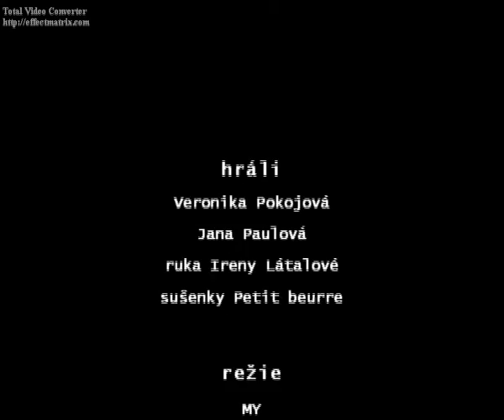Susenka (The Biscuit)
Poltergeist? Heh, heh...